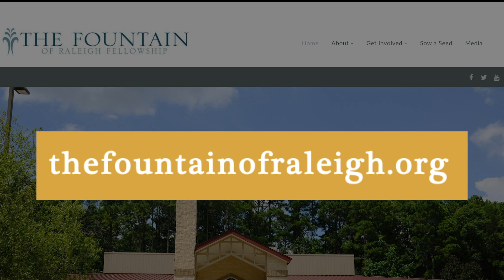Monday Meditation 1-4-21